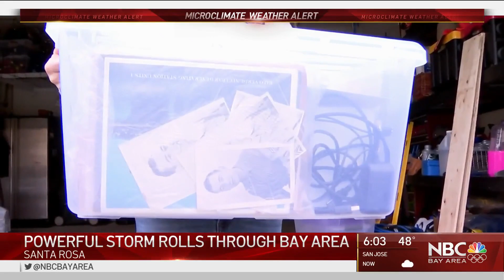North Bay Residents Brace for Potential Storm-Related Evacuations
People in Santa Rosa were being told Tuesday to get ready to possibly evacuate as a severe storm rolls in. Jodi Hernandez reports.